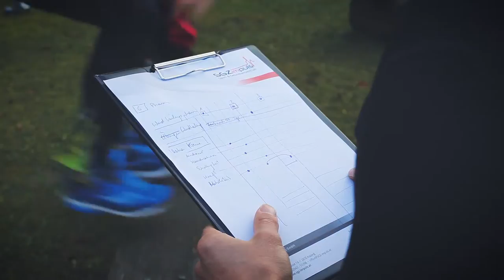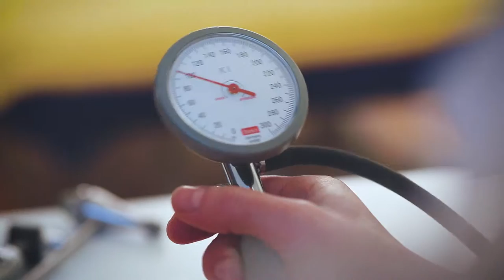Imagevideo SGZ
Sport- und Gesundheitszentrum Aspang. SGZimpuls

Ein kurzer Image Clip als Überblick zu Angeboten und Leistungen.